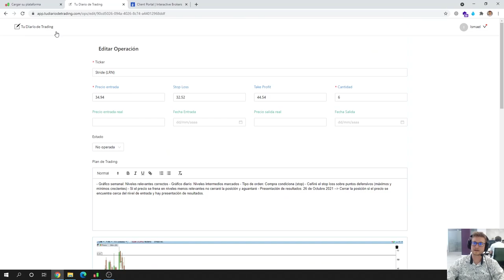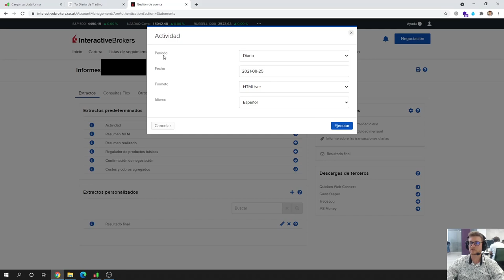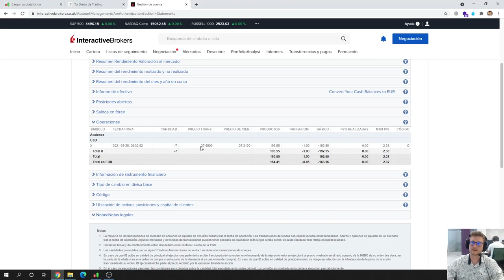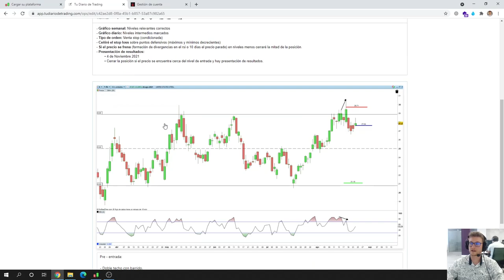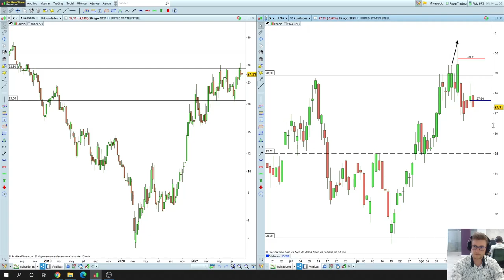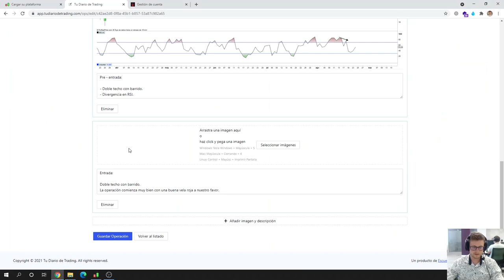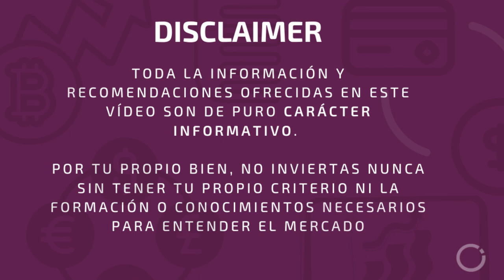¿Cómo vender una acción en corto? (USS) 💪 | Operando acciones #4 | Escuela Profesional de Traders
💡 Después de unos días llego el momento de entrar en una acción, en el capítulo anterior hicimos la PRE-ORDEN de la acción de UNITED STATES STEEL, en este video ejecutamos la venta.

Descubre paso a paso como un trader opera sus acciones en corto.

📉 United Estates Steel - X

👉🏽 Descubre todos los detalles de nuestro curso de trading 1 a 1 personalizado:

👉🏽 Si quieres más información, te recomendamos que te apuntes a esta masterclass de más de 30 minutos del trader y fundador de la Escuela Profesional de Traders, Uxío Fraga:

Escuela Profesional de Traders - Novatos Trading Club